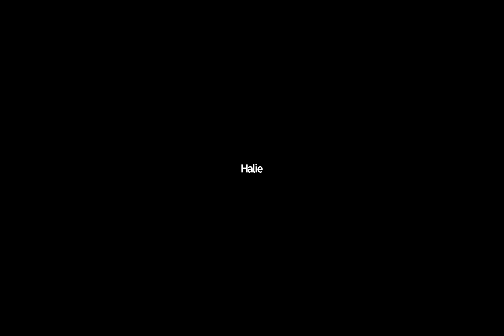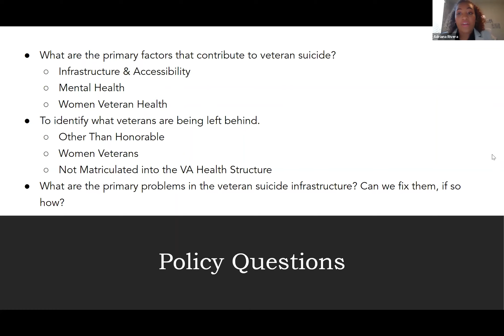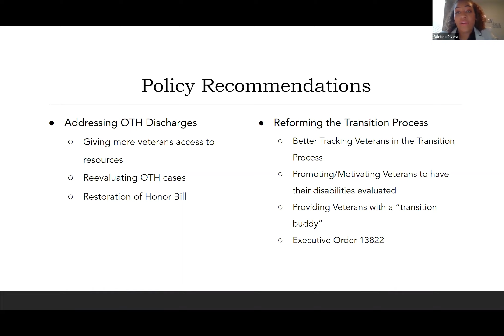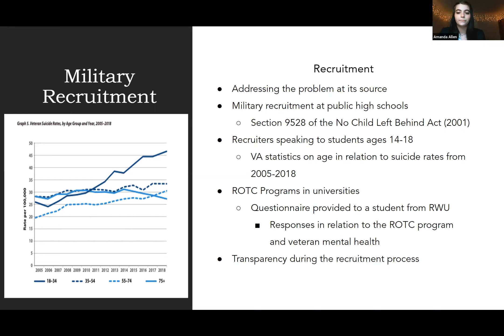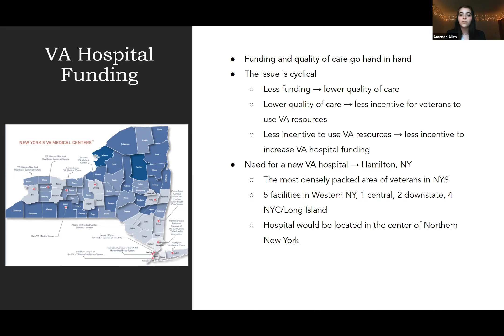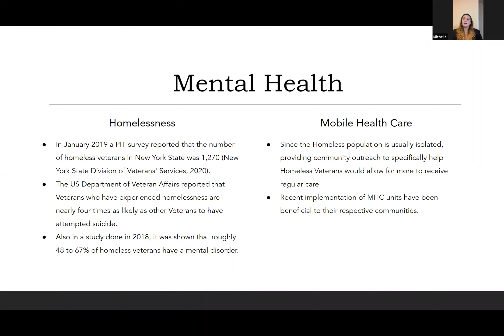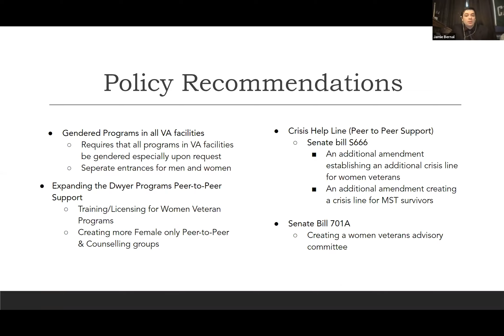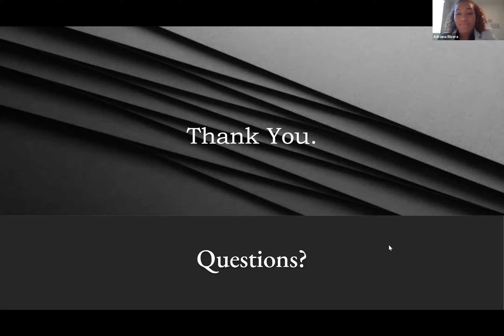Veterans Suicide Policy Proposals by the Veterans Policy Team